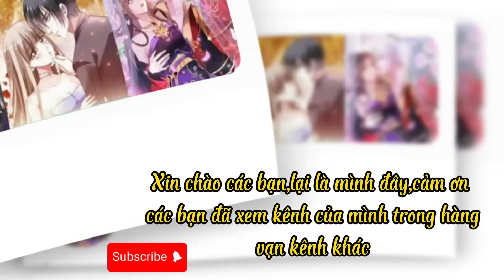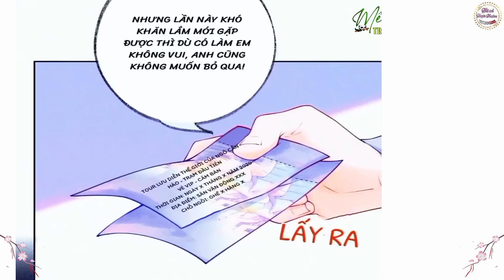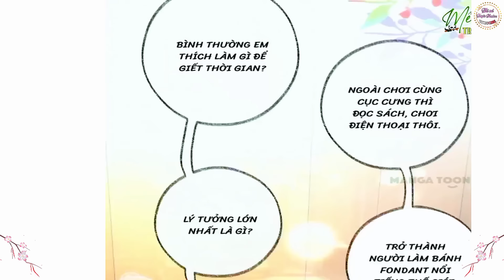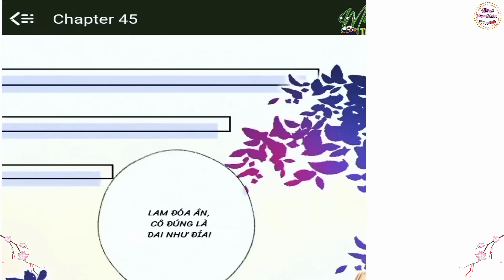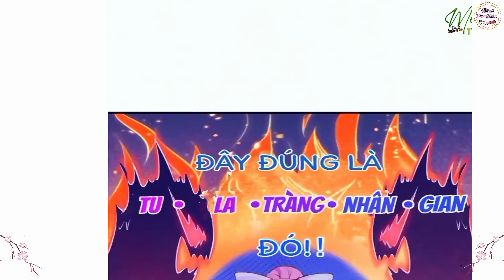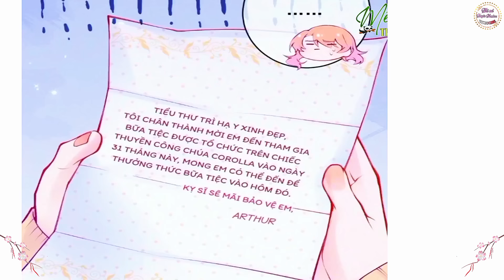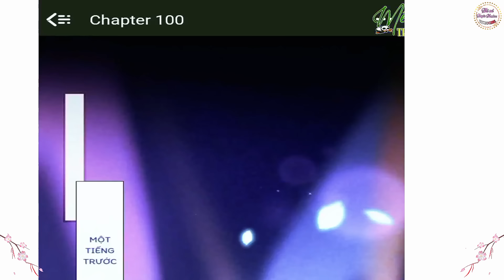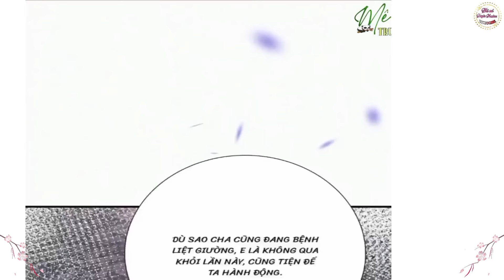💥Full bộ💥 Thiên tài bảo bối:tổng tài baba không được đụng mẹ ta/truyện tranh hay/ngôn tình